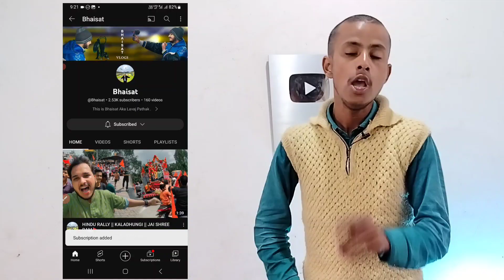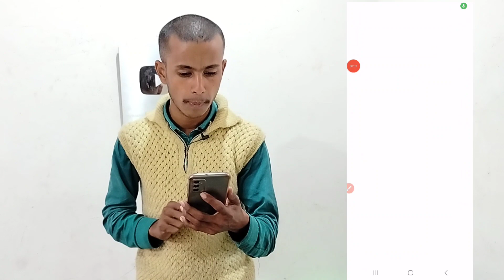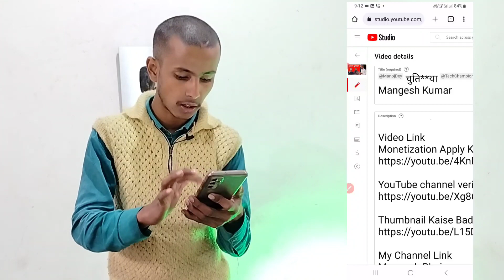अब क्या होगा सावधान! अब Govt. भी YouTuber पर Fine लगाएगी || Youtube New Most Important update ⚠️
नमस्कार दोस्तों आज का वीडियो आप सभी लोगों के लिए काफी ज्यादा खास है क्योंकि दोस्त सरकार का एक नया रुल आया है जिस से हम इन्फ्लुएंसर यूट्यूब को जनना चाहिए नहीं तो हमारे ऊपर फाइन लगाया जा सकता है और हमारे चैनल को भी बन किया जा सकता है
Hello friends, today's video is very special for all of you because friends, a new rule has come from the government, from which we influencers should know YouTube, otherwise we can be fined and our channel can also be banned.